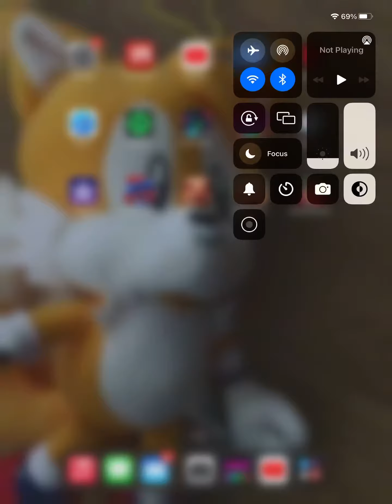Playing Friday night funkin Darkness